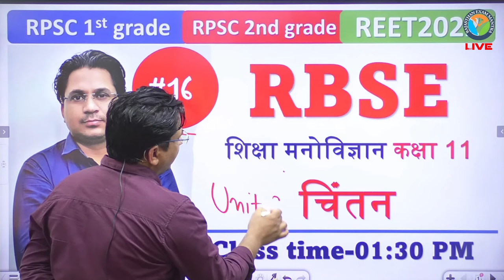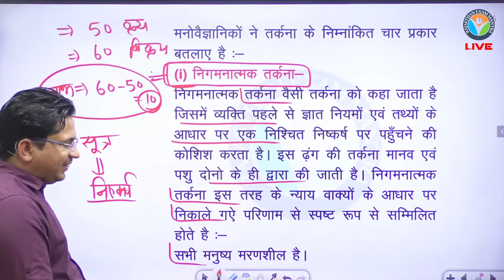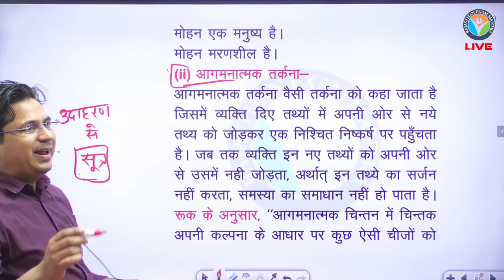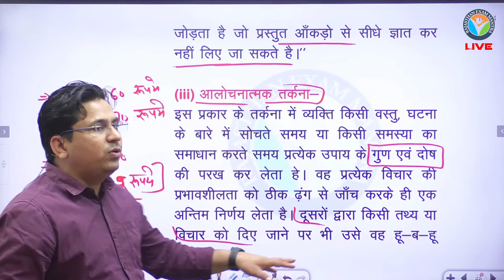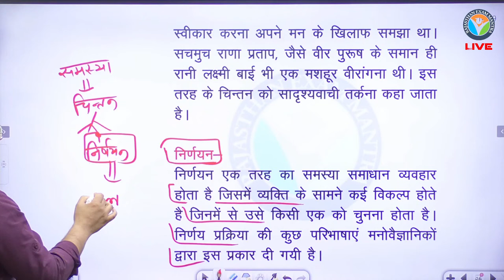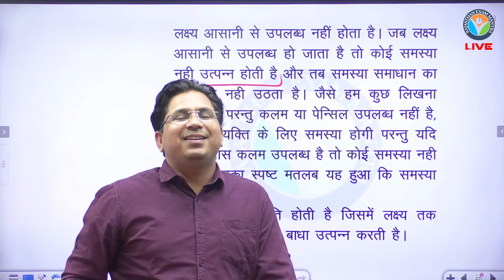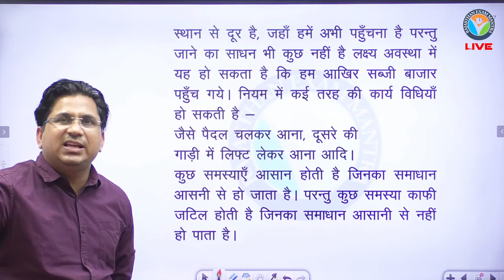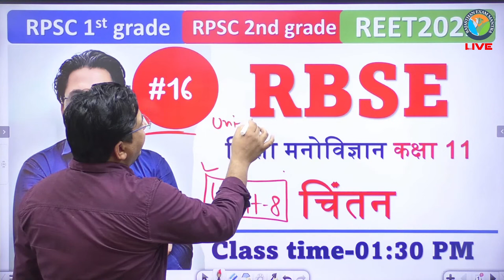REET 2024 | 2nd Grade | RBSE Class 11 शिक्षा मनोविज्ञान | चिंतन | Govind Saini #16